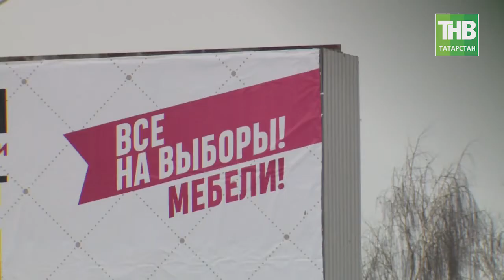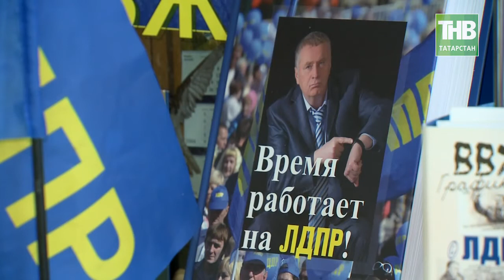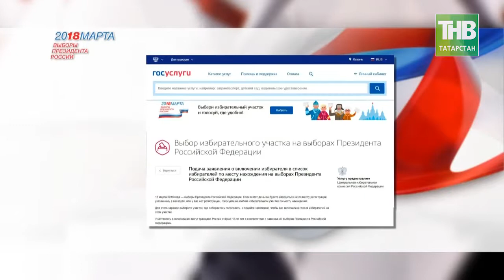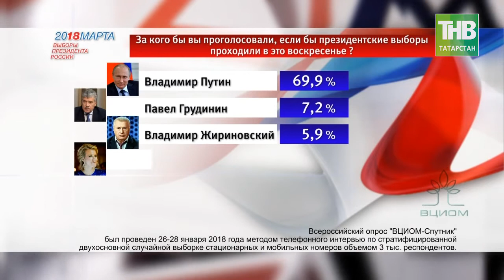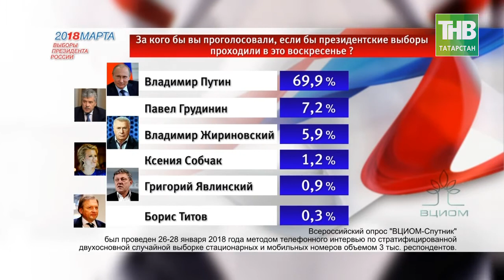Ксения, Вольфыч, Геннадич и другие предвыборные штучки в Татарстане. 7 дней - ТНВ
В России предвыборная президентская кампания входит в горячую фазу. До главного политического события этого года в России остается всего шесть недель. На этой центральная избирательная комиссия страны завершила прием подписей от кандидатов. На следующей неделе 10 февраля после проверки документов Центральная Избирательная Комиссия должна принять решение о регистрации. Еще немного цифр к середине избирательной компании добрались 8 кандидатов. Напомним, первоначально изъявили желание выдвинуть свою кандидатуру 70 россиян. На данную минуту расклад выглядит так. Уже зарегистрированы представители парламентских партий. Это Владимир Жириновский от ЛДПР и Павел Грудинин от КПРФ. После проверки предоставленных подписных листов к ним могут присоединиться еще шесть кандидатов. Сергей Бабурин, Владимир Путин, Ксения Собчак, Максим Сурайкин, Борис Титов, Григорий Явлинский. ВЦИОМ на этой неделе обнародовал данные телефонного опроса, проведенного с 26 по 28 января среди 3000 россиян старше 18 лет. 71 % опрошенных сообщили что точно примут участие в мартовских выборах президента. 10% заявили о потенциальной готовности прийти на избирательные участки, сказав, что скорее примут участие в выборах. Лишь 3% опрошенных заявили, что голосовать не пойдут. С участием в голосовании не определились 11% респондентов. В Татарстане эта неделя также оказалась богата на события.

Координаты:
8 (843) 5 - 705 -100

Таяну ноктасы. В эфире: пн, вт, ср, чт - 19:00

7 дней. В эфире: вс - 19:30, 21:30